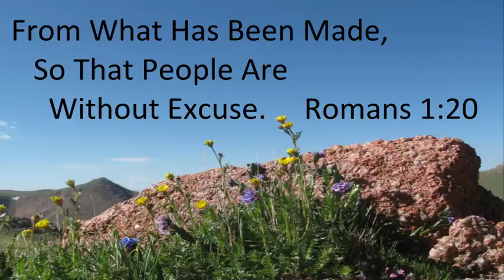Canon In D Remix Cover (Relaxing Nature Music Video 2022)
Original arrangement of Pachelbel's Canon in D by Dominik Rebholz. Remixed with additional instruments by Rick Woelk. Original photos by Rick Woelk. Relaxing nature music video.